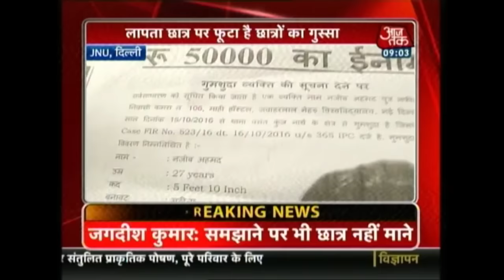Missing Student: JNU Students Confine VC To Admin Block